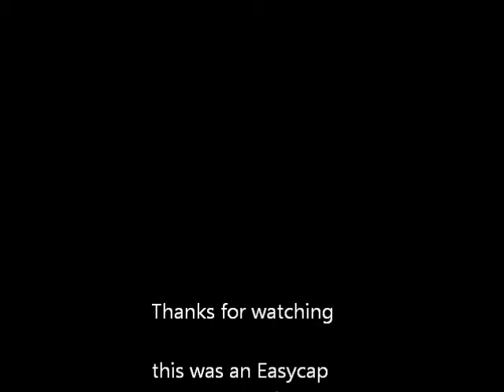ACCF~ House Tour (EasyCap 2.0 Test)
this is just basically a test for my new easycap 2.0 capture card